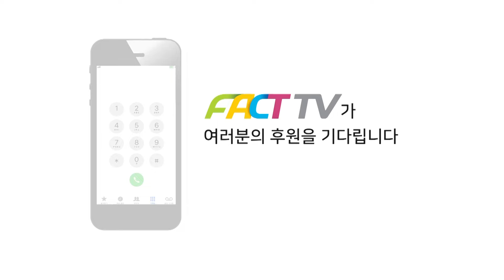죽음 문턱 갔다온 이재명의 일성 “상대 죽여없애는 전쟁같은 정치 끝내자”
2024년 1월 10일 서울대병원에서
더불어민주당 이재명 당대표가 퇴원하였다.